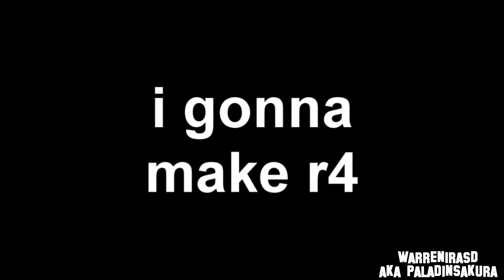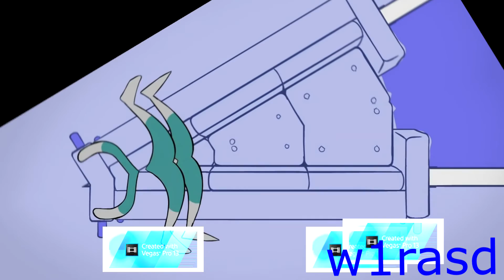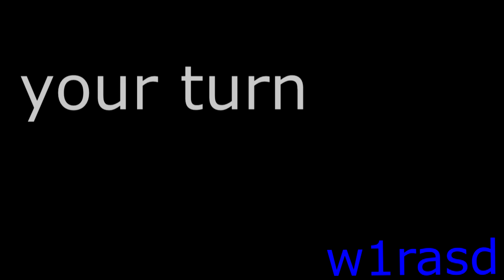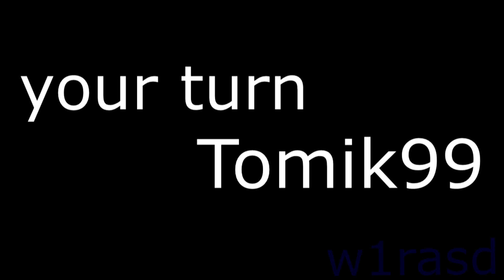round 5 lol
r5 vs Tomik99
ur turn Tomik99